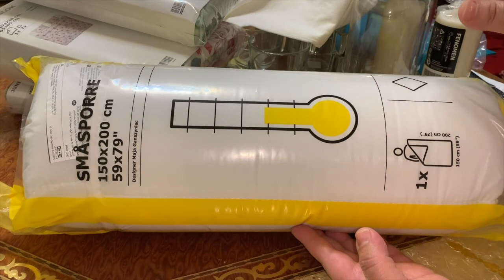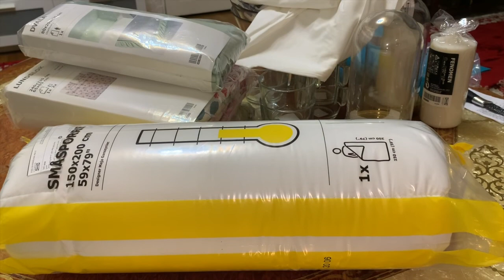VLOG 1 : IKEA ( après le déconfinement 😂😂)